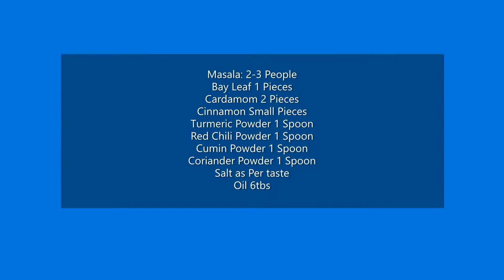How To Make Aloo Gobhi Vegetarian Dish Recipe -Indian Food ❤ Cookalways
aloo gobi ,aloo gobhi recipe,aloo gobi recipe ,dry aloo gobhi,aloo gobi recipe party style

Aloo gobi is a vegetarian dish from the Indian subcontinent made with potatoes, cauliflower, and Indian spices. It is popular in Indian and Pakistani cuisines. It is yellowish in colour due to the use of turmeric and occasionally contains kalonji and curry leaves.